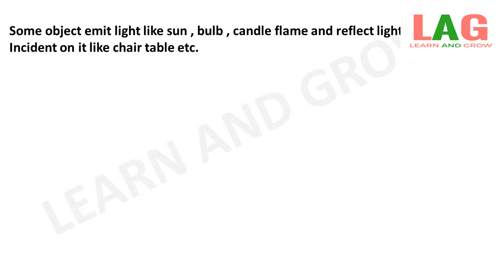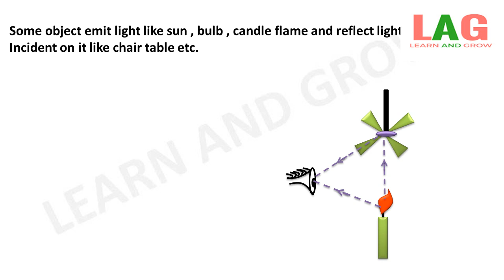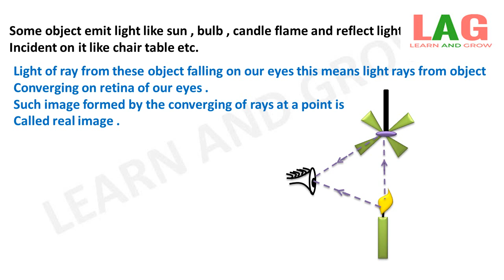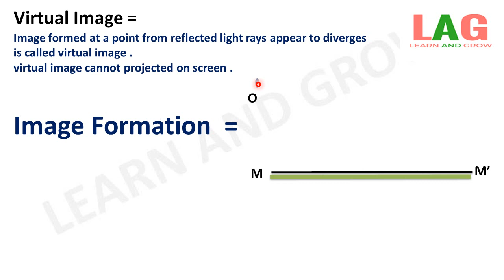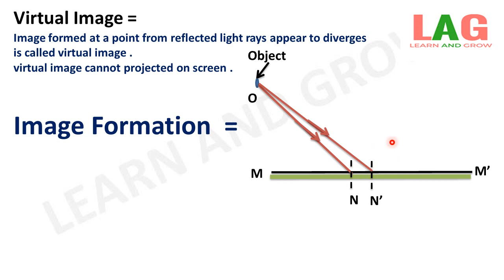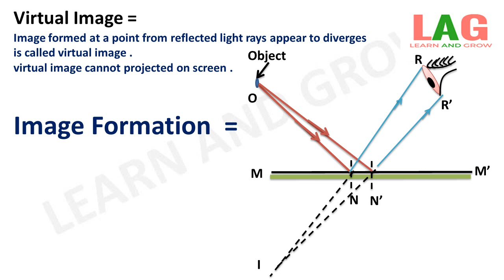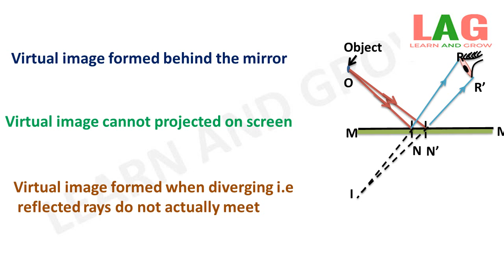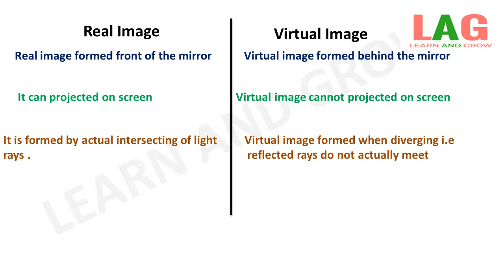Real And Virtual Image (Hindi)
In this video we will discuss about Real And Virtual Image .